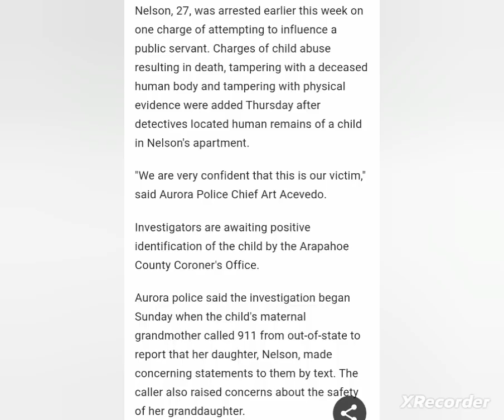Alexus Tanielle Nelson Mother of missing child arrested after human remains found